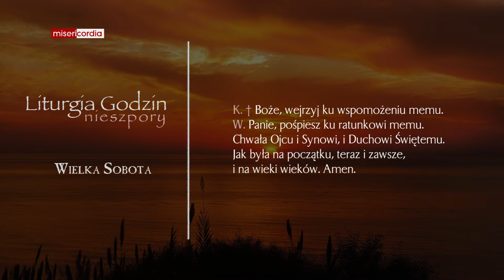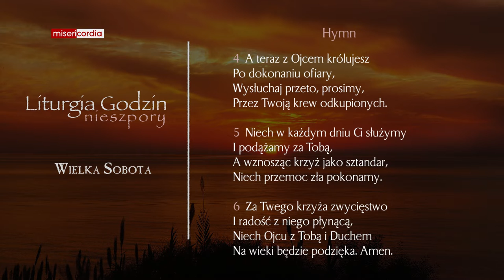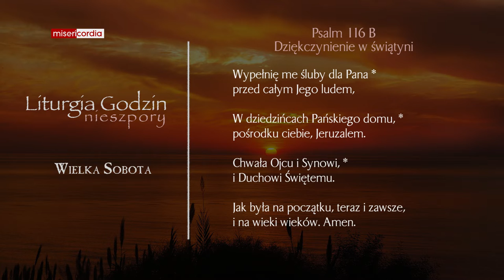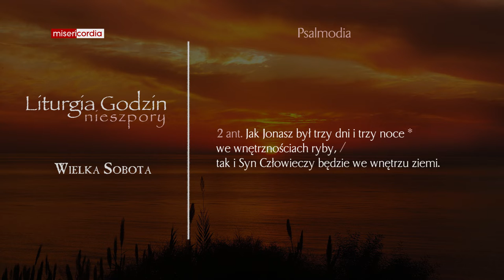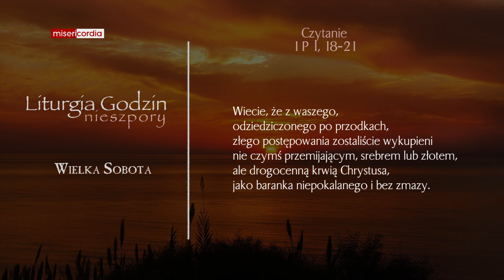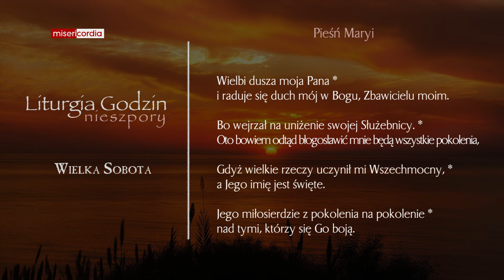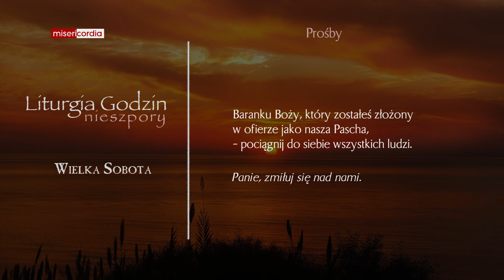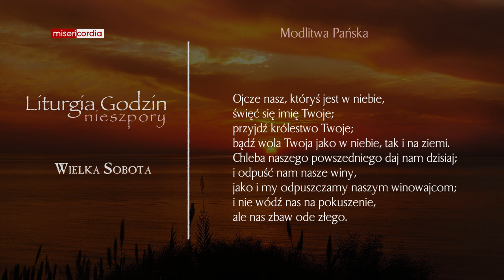Liturgia Godzin | Nieszpory | Wielka Sobota